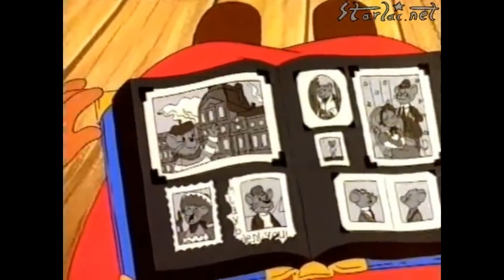Top 10 Cinar Shows (13+)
If Your One Of The People In Canada Grow Up In The 1990's  Watching TV You Noticed These Shows Came Up On TV. But You Don't Care You Watched Them And It's Really Cool.

This Video Is Intended For Older Audiences Over The Age Of 13, And Is For Archival & Demonstration Purposes Only.